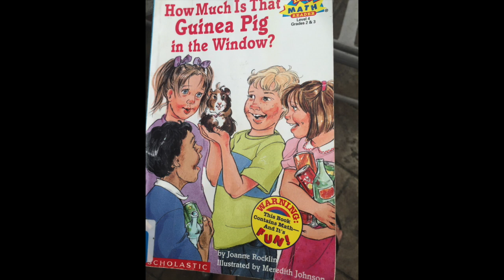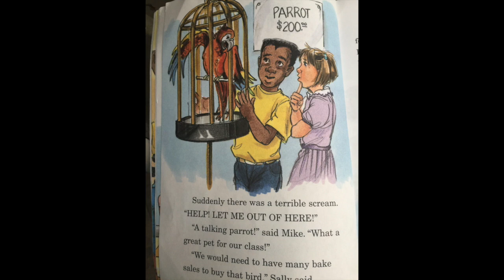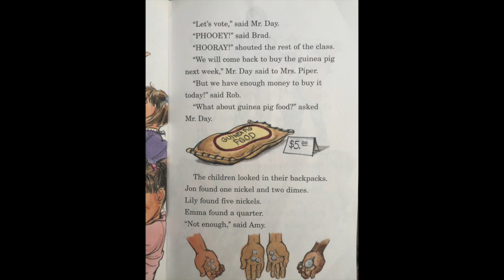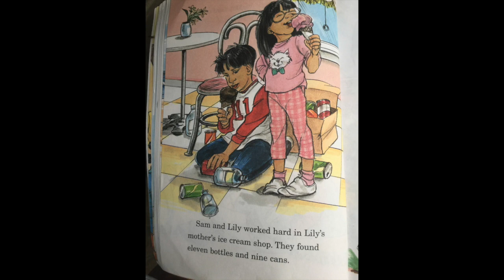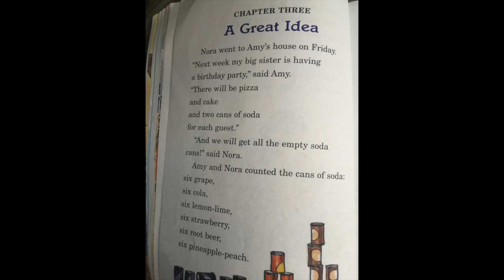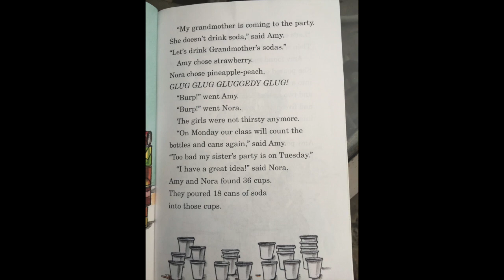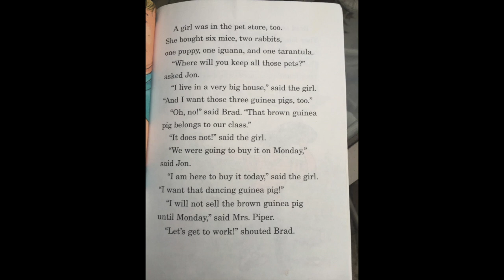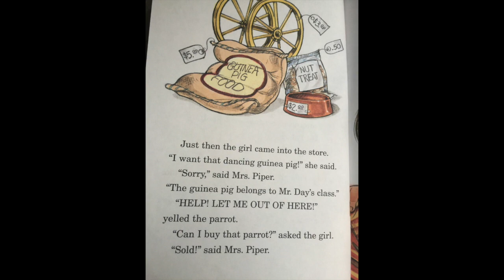How Much Is That Guinea Pig in the Window?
This video is about How Much Is That Guinea Pig in the Window?